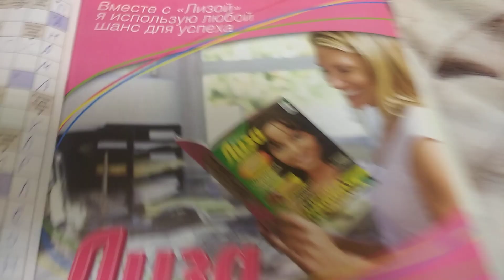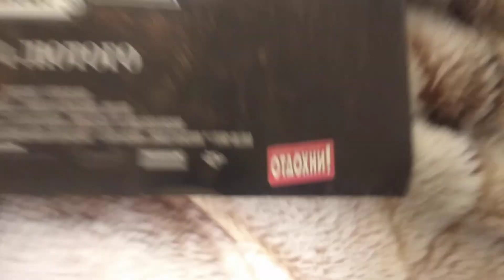Журнал 2в1 Отдохни + Телепрограма (№5-2010)